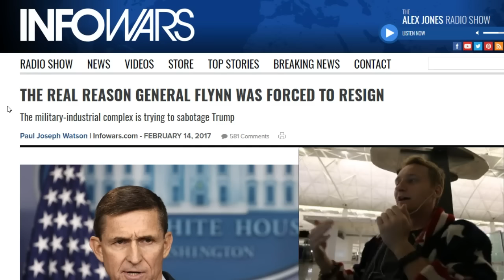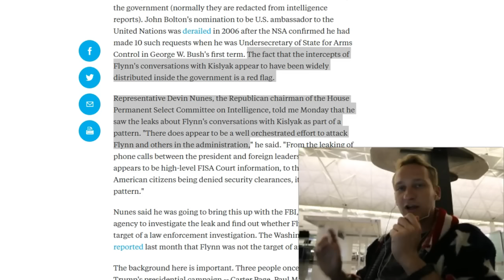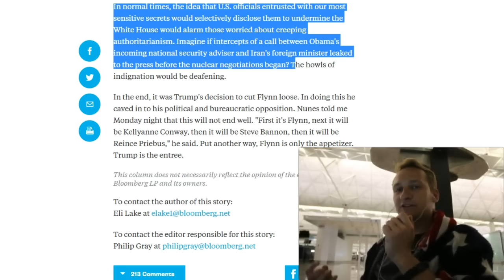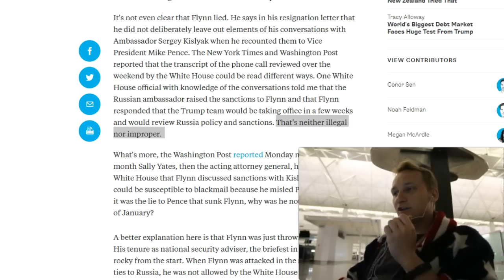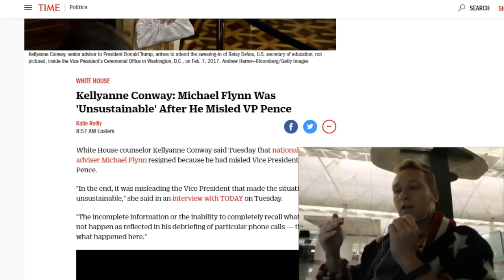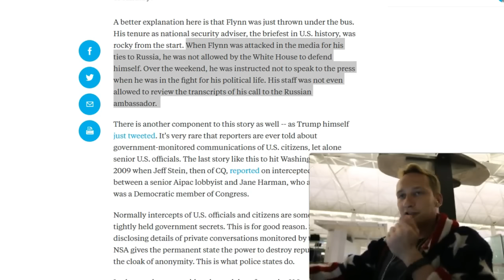Why He Was Pushed To Resign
12HdLgeeuA87t2JU8m4tbRo247Yj5u2TVP